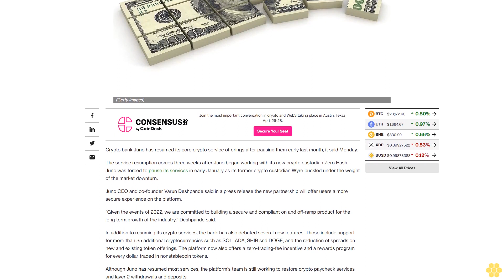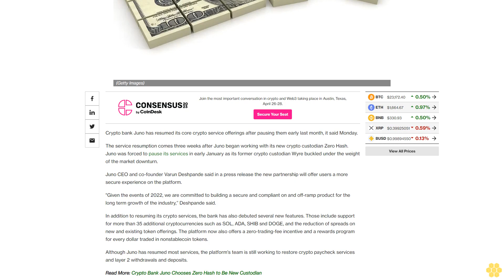Crypto Bank Juno Resumes Services After Pause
The firm paused services last month amid its former crypto custodian Wyre's turmoil.

Crypto bank Juno has resumed its core crypto service offerings after pausing them early last month, it said Monday.

The service resumption comes three weeks after Juno began working with its new crypto custodian Zero Hash. Juno was forced to pause its services in early January as its former crypto custodian Wyre buckled under the weight of the market downturn.

Juno CEO and co-founder Varun Deshpande said in a press release the new partnership will offer users a more secure experience on the platform.

"Given the events of 2022, we are committed to building a secure and compliant on and off-ramp product for the long term growth of the industry,” Deshpande said.

In addition to resuming its crypto services, the bank has also debuted several new features. Those include support for more than 35 additional cryptocurrencies such as SOL, ADA, SHIB snd DOGE, and the reduction of spreads on new and existing token offerings. The platform now also offers a zero-trading-fee incentive and a rewards program for every dollar traded in nonstablecoin tokens.

Although Juno has resumed most services, the platform's team is still working to restore crypto paycheck services and layer 2 withdrawals and deposits.